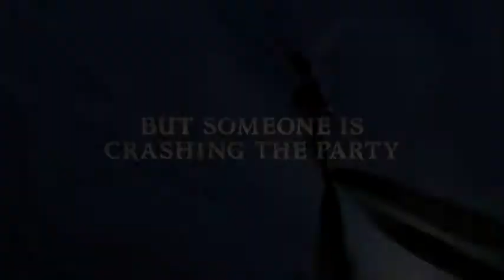Tinker Bell and The Pirate Fairy UK trailer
Its amazing Barbie Cartoon Movie..Lets Enjoy...!

Tinker Bell is a computer animated film series produced by DisneyToon Studios as part of the Disney Fairies franchise. Voices of Mae Whitman, Raven-Symoné, Lucy Liu, America Ferrera, Kristin Chenoweth and Pamela Adlon are featured in the films. Each of the first four films is set around one of the four seasons: Tinker Bell around Spring, Tinker Bell and the Lost Treasure around Autumn, Tinker Bell and the Great Fairy Rescue around Summer, and Secret of the Wings around Winter. A fifth title, Pixie Hollow Games, was supposed to be based on all four seasons, but it was released before Secret of the Wings and scaled down. A sixth film, titled The Pirate Fairy, was released April 1, 2014, followed by the release of a seventh film Tinker Bell and the Legend of the NeverBeast on March 3, 2015. The series is a spin-off of and prequel to Peter Pan and its sequel, Return to Never Land.
The Barbie film series is an American computer animated and motion capture-based direct-to-video film series featuring Barbie. Since her film debut appearance in 1987's Barbie and the Rockers: Out of this World, Barbie has been a computer-animated virtual actress starring in several feature films and short films (including a 1998 video game, Barbie: Riding Club, that contains a short film). After a fourteen-year absence, Mattel commissioned films to feature Barbie as a heroine of several princess or fairy-themed stories to accompany a franchise of related dolls and accessories. Barbie also made an appearance in My Scene and Toy Story films.

Many of the Barbie movies are stand alone tales. There are several series within the overall collection. The most notable of these are the Barbie Princesses Collection series, Barbie Fairytopia series, mermaid-themed series, modern day-themed series, as well as musical and ballet series. Some films are based on the story from E.T.A. Hoffmann, The Brothers Grimm, Mark Twain, Charles Dickens, Hans Christian Andersen, and Alexander Dumas. Some also include music from Tchaikovsky, Beethoven, Dvorak, Mendelssohn, and Adolphe Adam.
Woww!!! This is really Amazing Elephant, Amazing Sports Talented Baby, Must Watch This New Epic Fails Jan 15, Best Arabic Dance Moves, Jan 2015, Amazing Optical Illusions, Might Break Your Mind, Superb Arabic Belly Dance, Worlds Most Amazing Magic Tricks, CNN News Girls Bloopers, So Funny Hot, Hayabusa Stunting Launched Clips, Crocodile Attack on Fisherman, Amazing Talent Tricks..